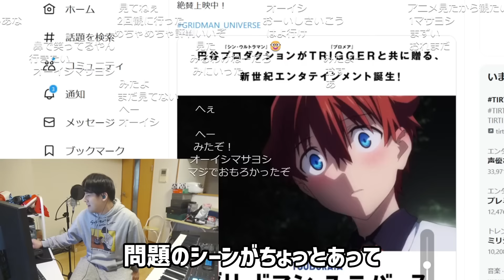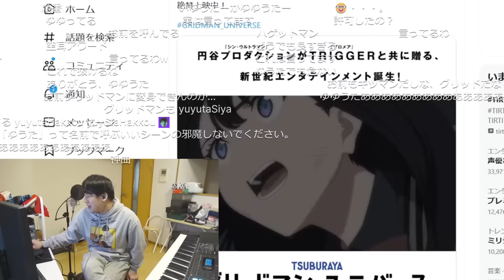グリッドマンユニバースの予告で六花に名前を呼ばれている件【2023/04/05】